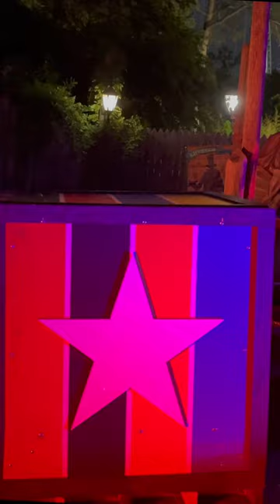Six Flags Over Texas Fright Fest 2022 Carnival Freaks Scare Zone Animatronic Walkthrough!